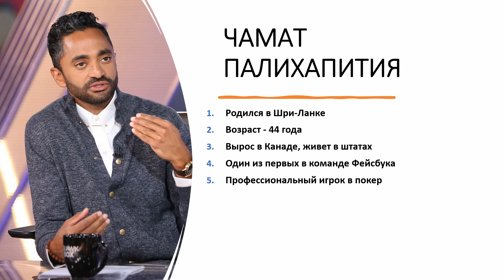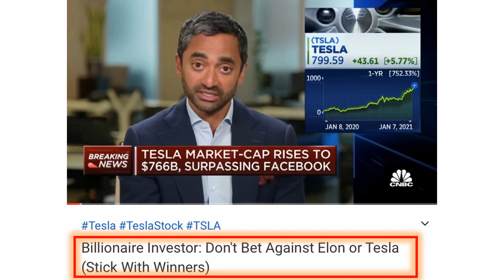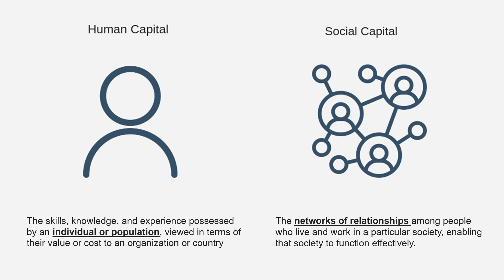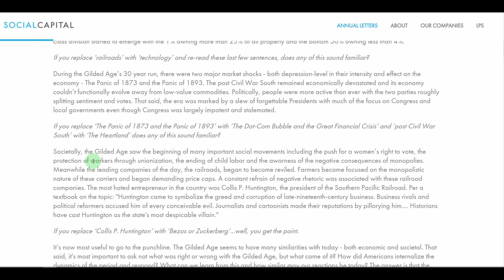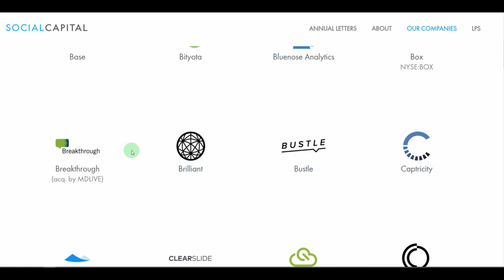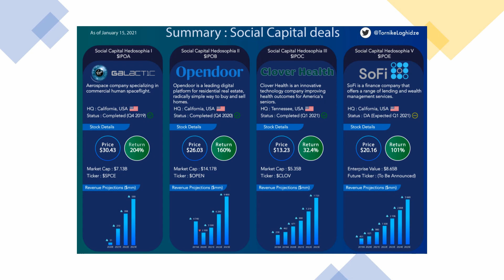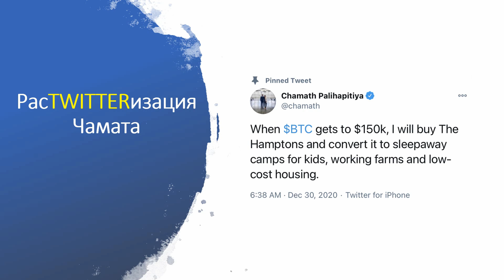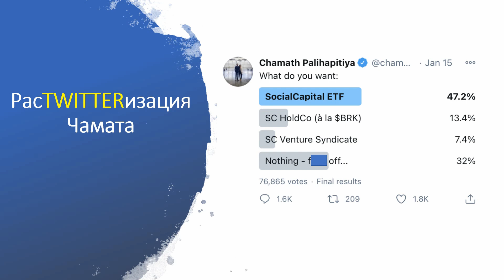РАСПАКОВКА SOCIAL CAPITAL – ЧАМАТ ПАЛИХАПИТИЯ (ПРО ИНВЕСТИЦИИ ВЫПУСК 18)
Распаковываю для вас инвест-фонд social capital и рассказываю о громкой фигуре Чамат Палихапития. Чамат один из победителей и победители остаются победителями. Биткоин, Тесла. Все что он предсказывал буквально 5 лет назад на самом деле не выглядит больше бредом сумасшедшего. Social Capital является одним из самых громких инфест-фондов в штатах на данный момент. Возможно, мы созерцаем взросление "Berkshire Hathaway" 2.0

Я пару раз в видео отнес Кэти Вуд к молодым инвесторам. Конечно, я знаю, что за 60 и я об этом рассказывал в своем видео про ARK инвест, но уж больно хорошо она сохранилась

Ссылка на видео про то, сколько акции должно быть в портфеле и почему нет смысла держать в портфеле больше 20-30 акции

Тайм коды закину позже в коммент